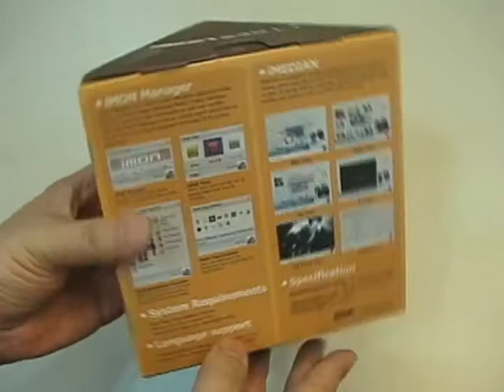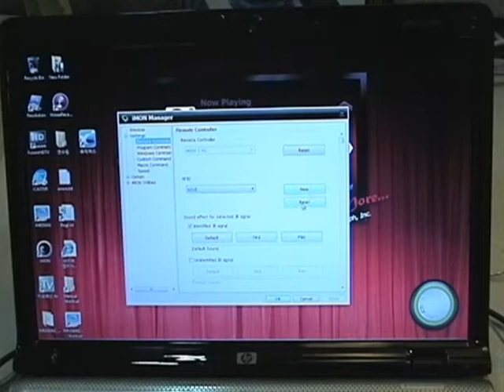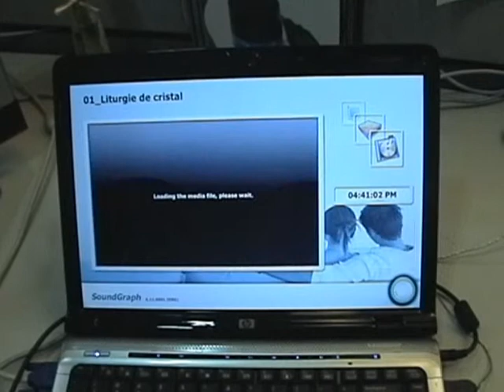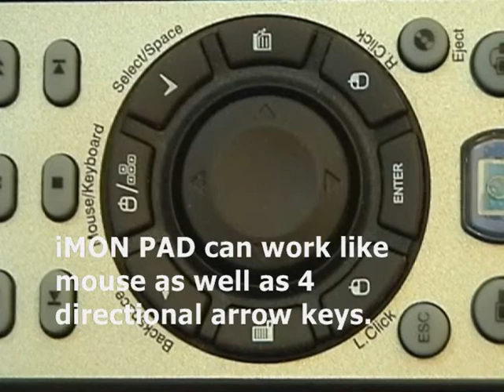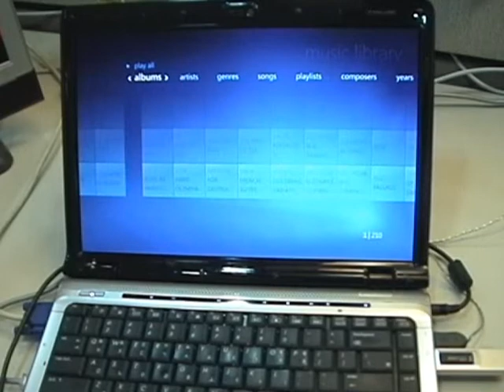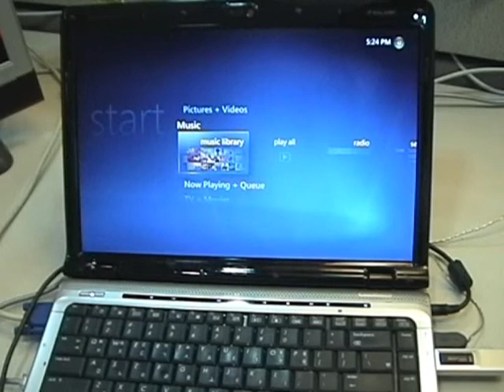iMON Demo - iMON 2.4G LT installation and operation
SoundGraph's has 2 kinds of RF remote control and 2.4G LT is for laptop users. 2.4G LT has dongle type USB receiver, user can plug-in and out easily also good for presentation.